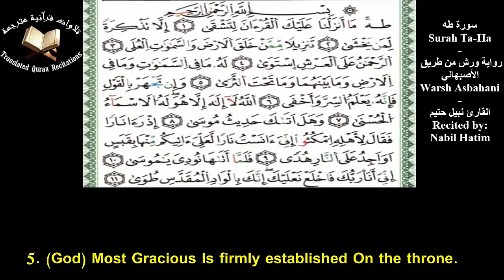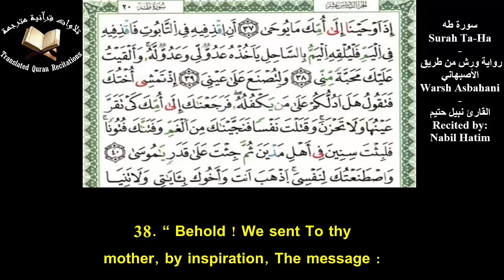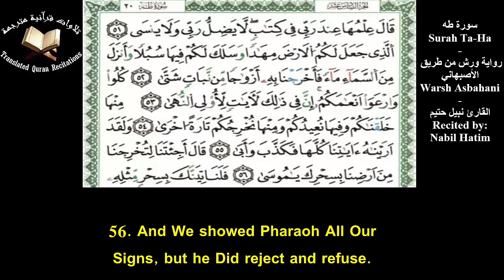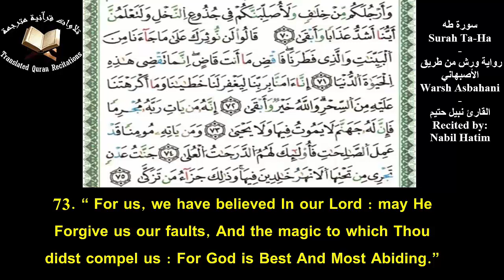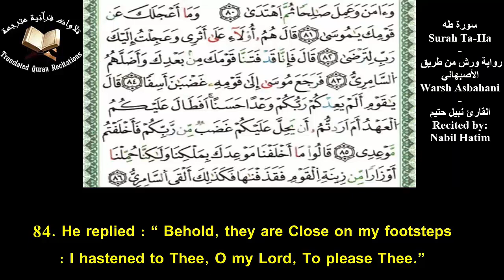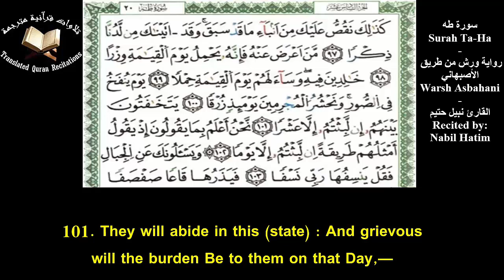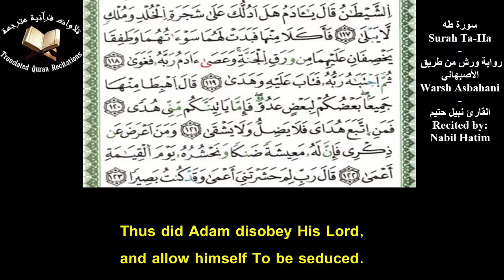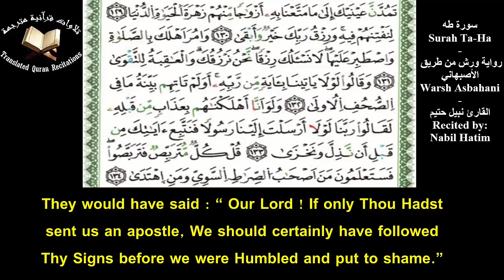Quranic Recitation Of Surah Ta-Ha (Ch.20) With Eng Translation - Nabil Hatim l سورة طه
Quranic Recitation Of Surah Ta-Ha (Ch.20) With Eng Translation l Nabil Hatim l Warsh Asbahani
تلاوة سورة طه برواية ورش عن نافع من طريق الأصبهاني مع ترجمة يوسف علي - القارئ نبيل حتيم